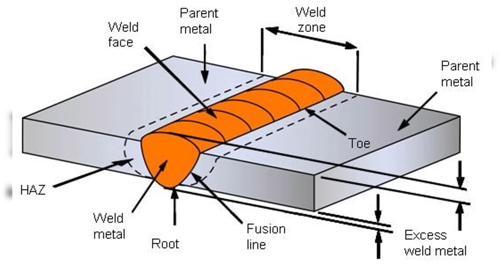How One Welder's Illegal Joint Method Made Sherman Tanks Deflect 88mm Shells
The hidden flaw that turned America’s most famous WWII tank into a death trap—and the 52-year-old welder who defied orders to fix it. The forgotten story of Thomas Wilder and the welds that saved hundreds of lives.